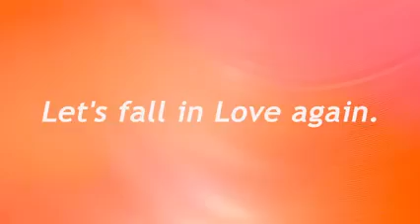love in a pandemic official trailer